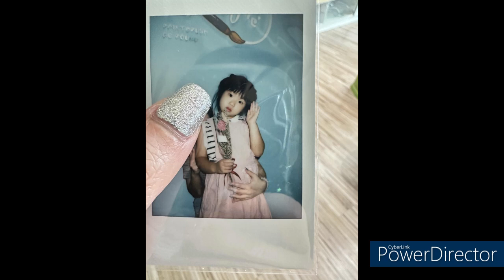小西 2024 4~5月份相片集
檔案編號：小西 2024 4~5月份相片集.mp4
影片長度：03'12"